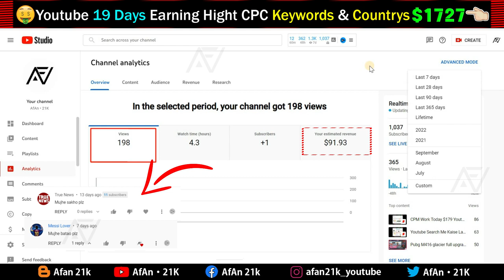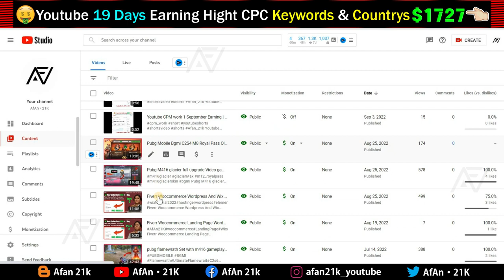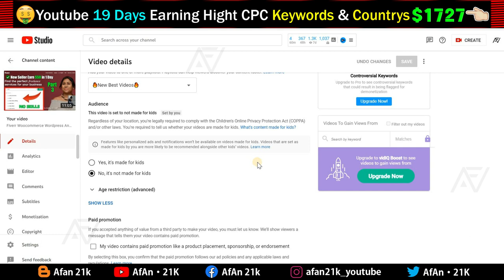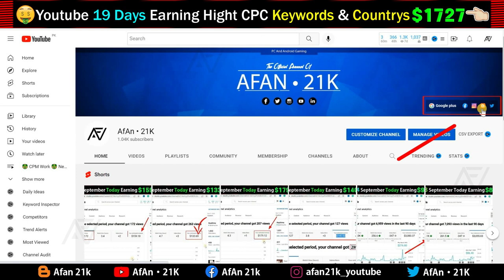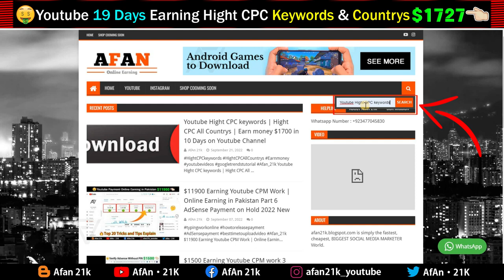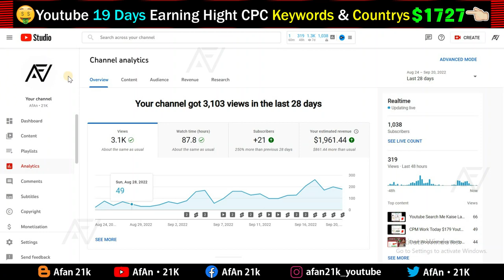Youtube High CPC Keywords | High CPC All Countrys | Earn money $1700 in 19 Days on Youtube Channel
Youtube High CPC Keywords | High CPC All Countrys | Earn money $1700 in 19 Days on Youtube Channel high cpc keywords for youtube

🌟In this Video questions aur Solved👇👇👇

google adwords keyword planner tool
high cpm keywords for youtube
Top 10 All Countrys High CPC Revenue
how to find high cpc keywords for youtube videos
CPM Work Today $100+ Youtube Channel Earning
earn $1700+ per month
how to earn $1700 per month online
how to earn money 100 per day
low competition from google trends
google trends keyword research
earn money on youtube
google trends tutorial

low competition keywords with high traffic for youtube
low competition keywords for Youtube

👉 $276 Earning Youtube CPM work 8 September | $100+ Dollar Part 10 Today Best CPM Work Highest 👈

👉 $1500 Earning Youtube CPM work 3 September | How To Verify AdSense PIN Part 5 PIN Explained 👈

👉 CPM Work Today $140 Youtube Earning 15 September | How Much Money 2M Views On Youtube Part 18👈

👉 CPM Work Today $96 Youtube Earning 14 September | 96 Dollar Today Part 17 CPM Work New Trick 😱👈

👉 CPM Work $92 Youtube Earning 12 September | Easy Way To Make Money With Youtube Part 15👈